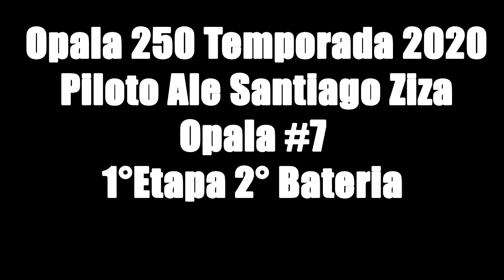ONBOARD ALESSANDRO RAMOLLA OPALA 250 1°ETAPA 2°BATERIA